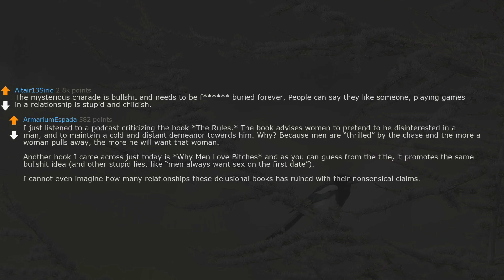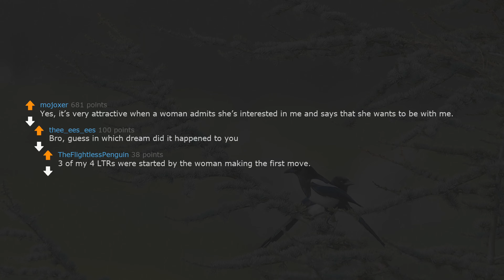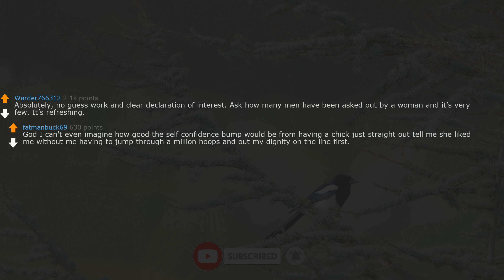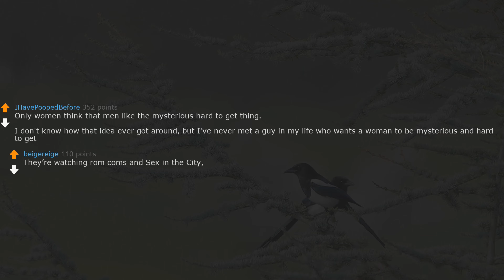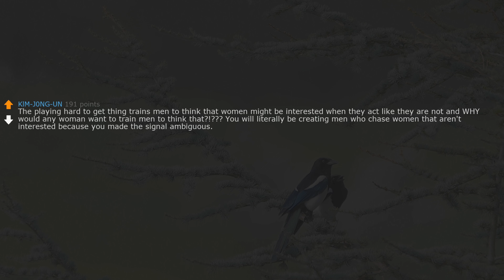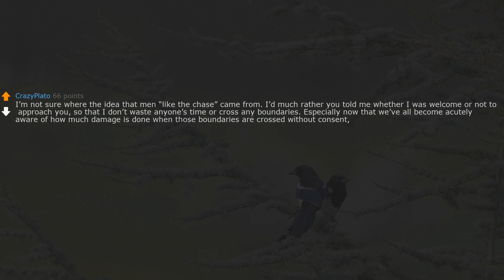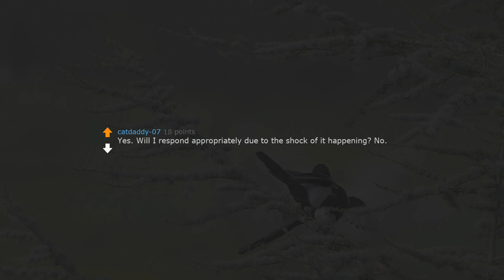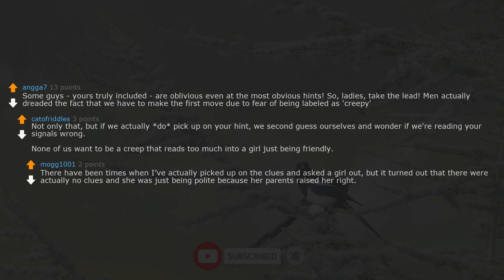askreddit | Guys! Is it attractive when a woman is hitting on you and openly admits she likes you?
2.I (28M) is about to propose to my gf (28f) of 7 years, but then I discovered something. Need advice.